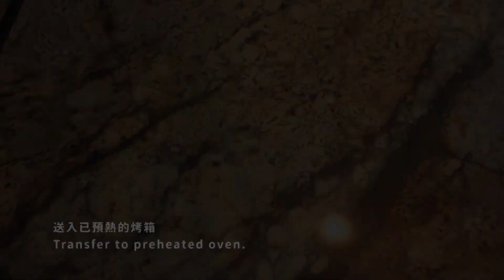冰淇淋泡芙！經典原味泡芙尬自製香草冰淇淋 Homemade Vanilla Ice Cream Puff/ Choux Pastry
這份食譜是延續夏天的尾巴之我愛冰淇淋系列而生，我原本以為我已經把冰淇淋的周邊產品收集得差不多了，沒想到有天腦中又蹦出了冰淇淋泡芙。像是被雷打到一樣，內心有個聲音堅定地大喊：我的冰淇淋系列食譜不能沒有它！

泡芙殼不難做，只要掌握幾個小技巧，膨脹起來後圓圓胖胖真的超可愛！冷凍起來，之後想灌卡士達或鮮奶油香堤都很方便！夾入水果一起吃也很幸福，特別是原味泡芙加香草冰淇淋，這時候想配什麼料都很搭！

：食譜：

食材▼

○內餡

香草冰淇淋 200 g

○泡芙

低筋麵粉 25 g
有鹽奶油 20 g
水 60 g
雞蛋 1 到 2 顆

What is better than cream puff? The answer is Ice Cream Puff! Make the vanilla ice cream by yourself to level up this indulgent dessert. No machine needed. Just scoop ice cream in the middle of the choux pastry (which is also easy to make at home) to make ice cream puff. It’s my favorite afternoon tea in Summer days.

：Video Recipe：
Ingredients▼

○Filling

homemade vanilla ice cream, 200 g

○Choux Pastry

salted butter, 20 g
water, 60 g
egg, 1 to 2 ct

：Instruction：

●Making the Preparations
1. Line a baking sheet with a baking paper.
2. Sieve flour and set aside.
3. Beat 2 eggs well and set aside. You may not use them all.

●Making the Choux Pastry
4. Add butter and water into a saucepan.
5. Cook the mixture over a medium-low heat until boiling.
6. Add all sieved flour at once without turning off the heat.
7. Quickly stir them well.
8. Continue to cook and stir until a dough formed.
9. Remove from the heat and keep stirring to cool down.
10. When dough was not hot, started to add egg.
11. Add a small amount of egg at a time for several times. Stir until well combined before added more egg.
12. You may not use all the egg. Observe the texture of the batter while well combined.
13. It's done if the batter formed a triangle while dropped.
14. Add the batter into a piping bag.

●Preheating the Oven at 400℉/ 200℃
15. Mark the positions on the baking paper with the batter.
16. Pipe out the batter vertically with 1 cm distance from the sheet.
17. Pipe out the batter vertically.
18. The batter should be about 3 cm wide and 1 cm high.
19. Dip some water with your finger and flatten the tops.
20. Combine some water with the remaining egg.
21. Brush egg wash on the surfaces. Or, you can just sprinkle some water on the surfaces.
22. Transfer to preheated oven.
23. Bake at 400℉/ 200℃ for 10 min.

◆ 10 min. later ◆
24. Lower temp. to 350℉/ 180℃ and bake for 20 min.

◆ 20 min. later ◆
25. Turn off the power and let them sit inside for 30 min.

◆ 30 min. later ◆
26. Remove these cuties from the oven.
27. Let them stand until completely cooled down.

●Assembling
28. Cut the choux pastry in halves horizontally.
29. Scoop the homemade vanilla ice cream.
30. Place on the bottom part of the choux pastry.
31. Top with the upper part.
32. Sprinkle with powdered sugar.
33. Enjoy!

心心現居美國休士頓，過著蓬鬆且任性的生活，興趣是為平凡的生活瑣事穿金戴銀，用想像力幫自己打造華麗的生活體驗。